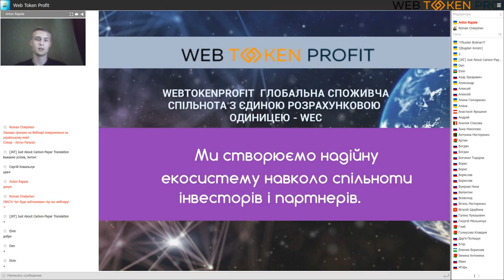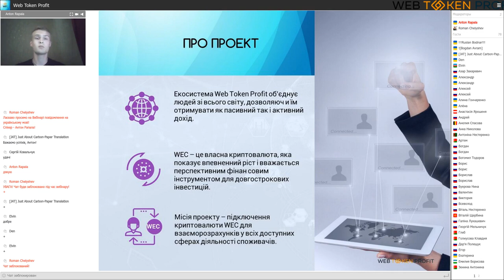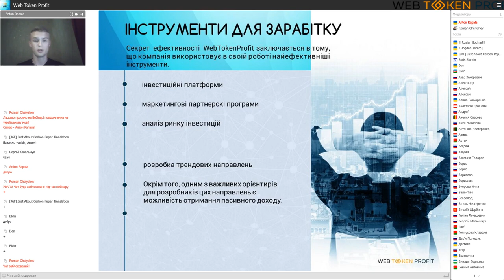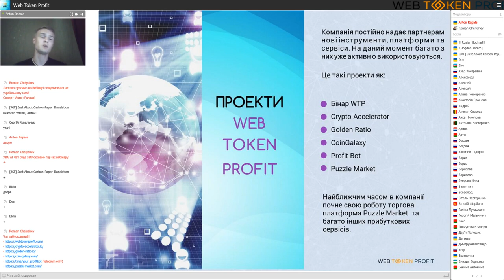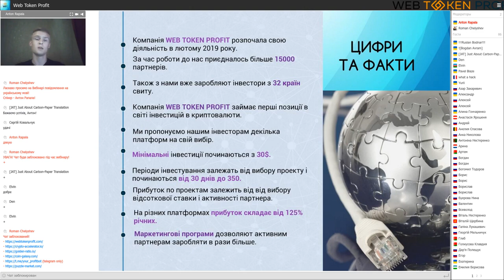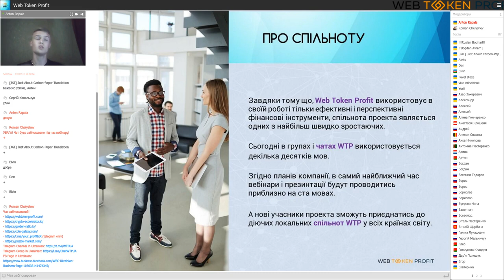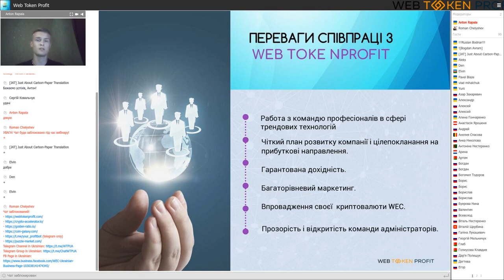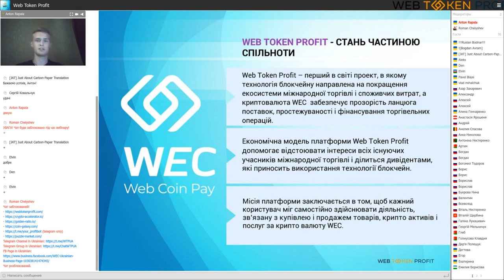Web Token Profit Company Presentation in Ukrainian, Anton Rapala, 14 07 2020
Web Token Profit - спільнота, яка має власну торгову платформу та оплату веб-монет за криптовалюту (WEC). Місія проекту - використовувати WEC для взаєморозрахунків у всіх доступних споживчих районах.
Екосистема WebTokenProfit об'єднує людей з усього світу, дає їм можливість отримувати як пасивний, так і активний дохід. Ми відкриті для всіх, і наші партнери вже отримують прибуток.
Web Token Profit - перший у світі проект, де блокчейн-технологія спрямована на покращення екосистеми міжнародної торгівлі та споживчих витрат. WEC забезпечує прозорість ланцюгів поставок, відстеження та фінансування торгівлі. Запрошуємо всіх приєднатися до нас!